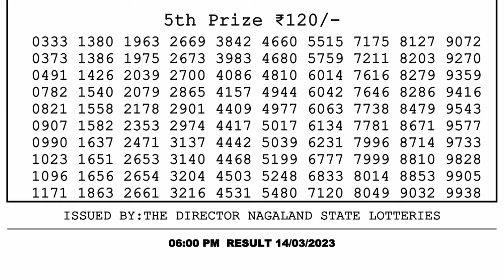🔴 Lottery Sambad Live 06:00pm 14/03/2023 Day Nagaland State Dear Lottery Result Pdf Download